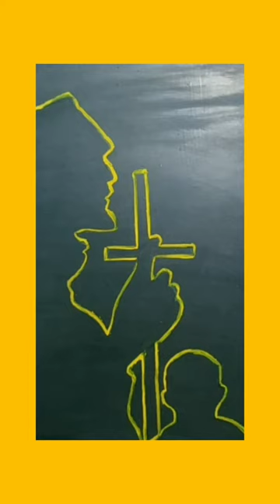night monk oil on canvas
see how to paint nght scane oil on canvas#oilpainting#art